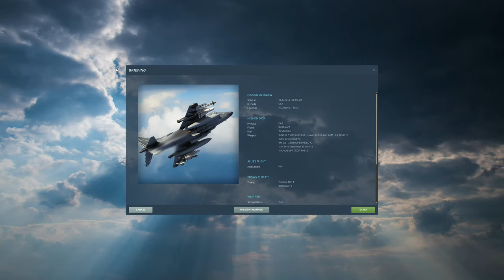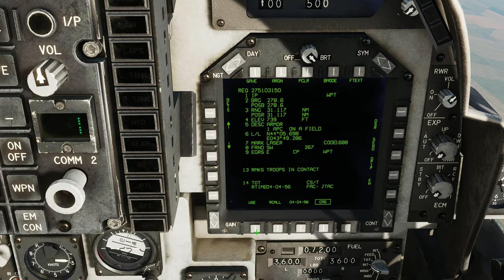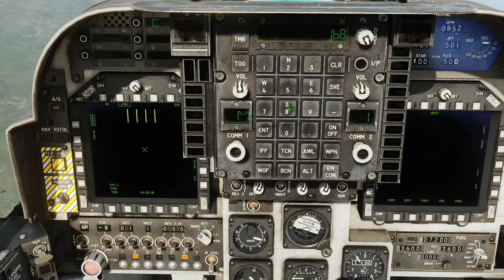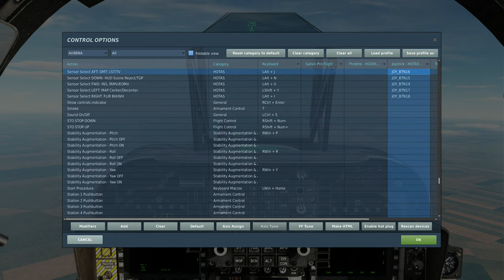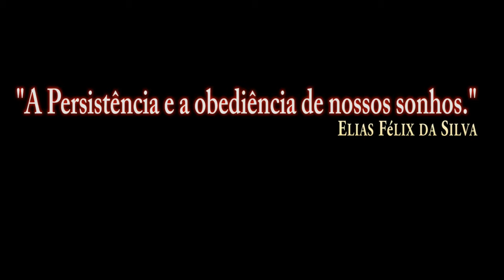DCS:AV-8B Night Attack_ AGM-65E MAVERICK JTAC/DMT /PT-BR_VÍDEO 1708